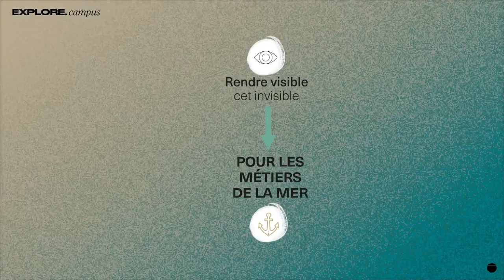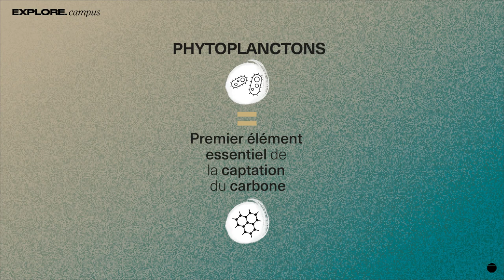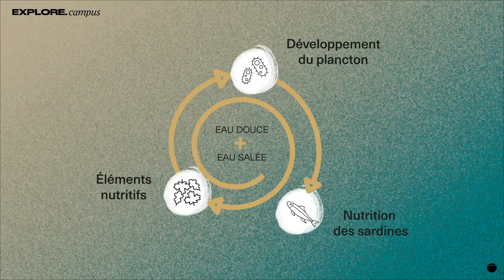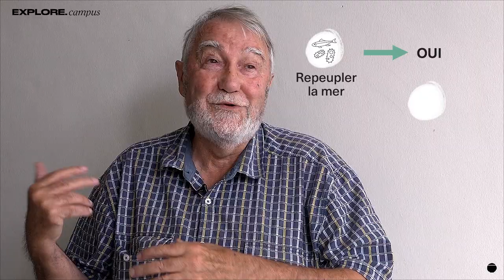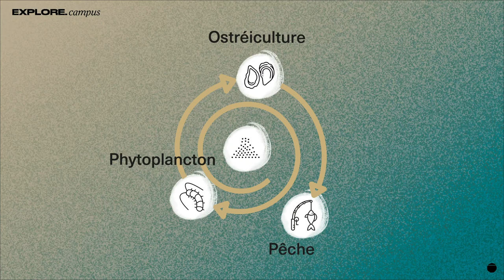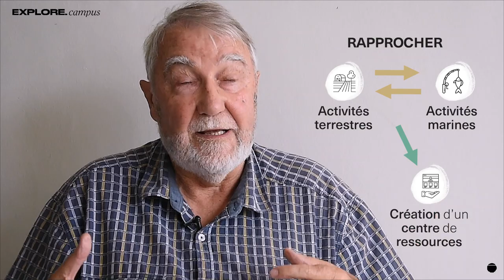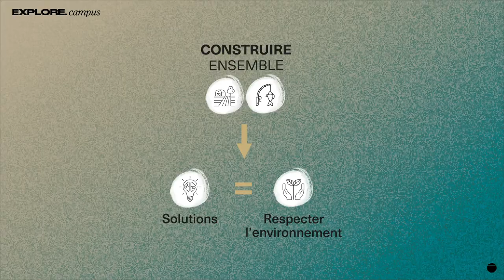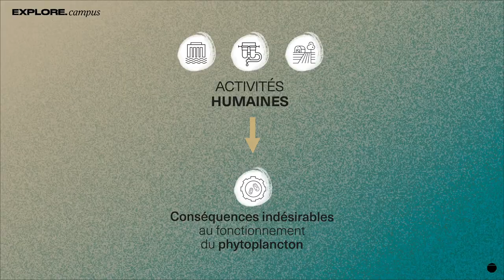1.3 De la terre à la mer, la biodiversité - avec Pierre Mollo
🇫🇷 La vie sur Terre à été possible grâce aux 3 millions d'années de vie océanique antérieure qui ont oxygéné l'atmosphère. Encore aujourd'hui le phytoplancton produit la majorité de l'oxygène en absorbant du CO2. Ces microrganismes sont à la base de la chaîne alimentaire à partir duquel se developpe la biodiversité marine dont l'exploitation est une activité économique importante. La croissance du phytoplancton - surtout en zone cotière - est inféodée aux éléments nutritifs charrriés par les fleuves et provenant de la décomposition de la vie terrestre. Le phytoplancton est assujetti à la qualité de l'eau. Les activités terrestres, telle que l'agriculture, en impactant la qualité de l'eau, impactent le developpement du phytoplancton dont dépend la biodiversité marine et son exploitation tel que la pêche ou l'ostreiculture/conchyculture. Ainsi la préservation de la biodiversité marine et de la biodiversité terrestre s'interconditionnent étroitement. Seulement ces divers acteurs évoluent dans des paradigmes différents avec souvent un vocabulaire propre les empêchant de se comprendre. Un des travaux de Pierre Mollo a été de décloisonner ces acteurs en les fédérant sur un sujet commun : la qualité des eaux afin de pérénniser leurs activités.

🇬🇧 Life on Earth was made possible by 3 million years of oceanic life that oxygenated the atmosphere. Even today, phytoplankton produce most of the oxygen by absorbing CO2. These micro-organisms are at the base of the food chain from which marine biodiversity develops, and their exploitation is an important economic activity. The growth of phytoplankton - especially in coastal areas - depends on nutrients carried by rivers and derived from the decomposition of terrestrial life. Phytoplankton is subject to water quality. Land-based activities such as agriculture, by impacting water quality, have an impact on the development of phytoplankton, on which marine biodiversity depends, and its exploitation, such as fishing or ostreiculture/conchyculture. The preservation of marine biodiversity and terrestrial biodiversity are therefore closely interdependent. However, these different players operate within different paradigms, often using their own vocabulary, which makes it difficult for them to understand each other. One of Pierre Mollo's projects has been to decompartmentalise these players by bringing them together around a common theme: water quality, in order to perpetuate their activities.